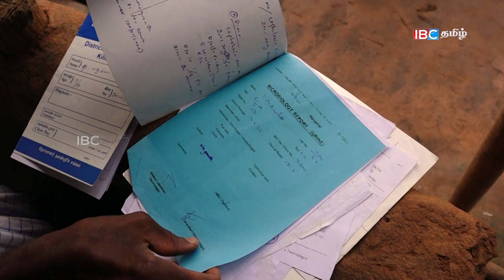தந்தைக்கு போட்ட ஊசி பாதித்தது மகளை... | En Iname En Saname | பாகம் - 113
இவர்களுக்கு உதவி செய்ய விரும்பினால் இந்த எண்ணிற்கு தொடர்பு கொள்ளவும் Whatsapp /Viber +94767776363/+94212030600

முன்னாள் போராளி  ஒருவரின் வலி சுமந்த உண்மைக்கதை